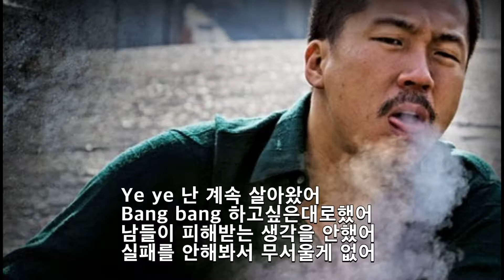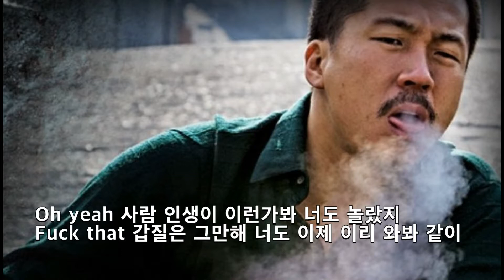스윙스 양아치 remix / HONEST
양아치 2018
간만에 예전 작업물 재업로드합니다. 영상편집으로 인해 음질이 좋지 않습니다. 사클에 원음질로 업로드됩니다.
mix&mastering by HONEST
lyric by HONEST